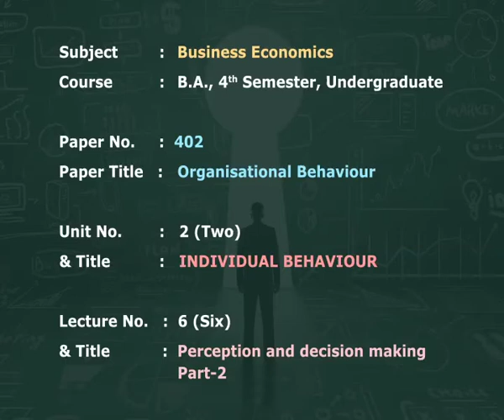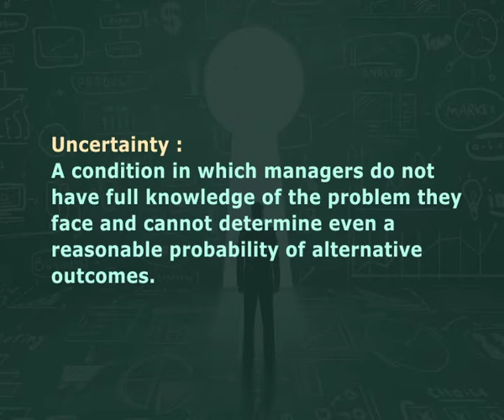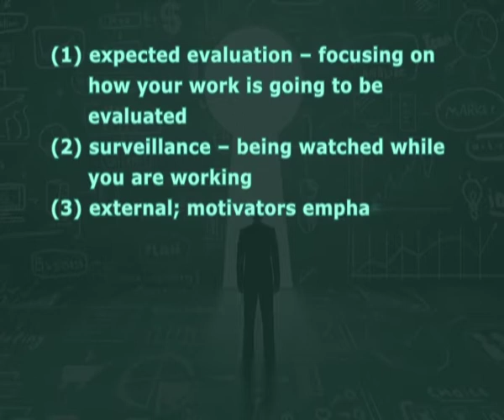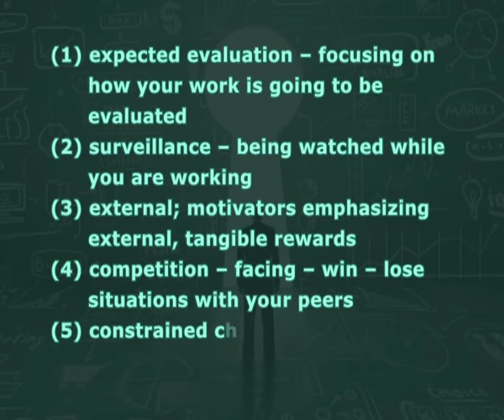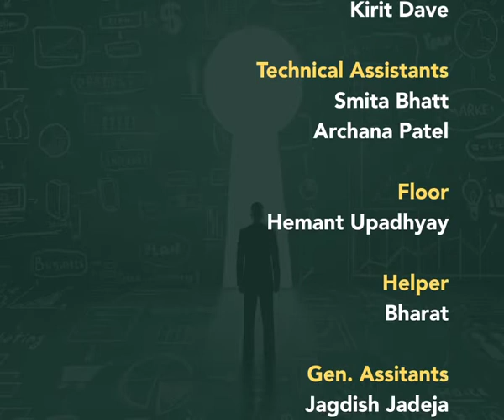Perception & Decision making : Part-1